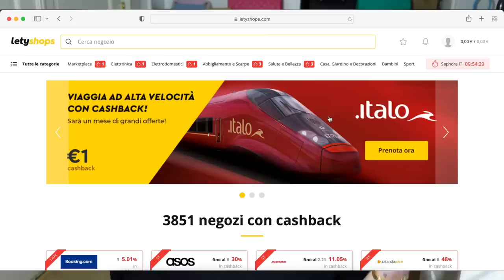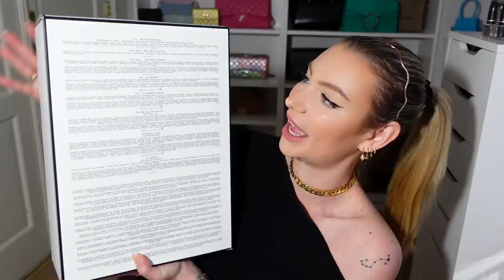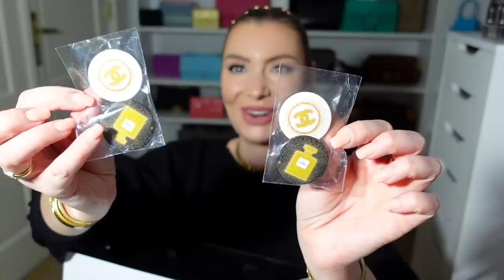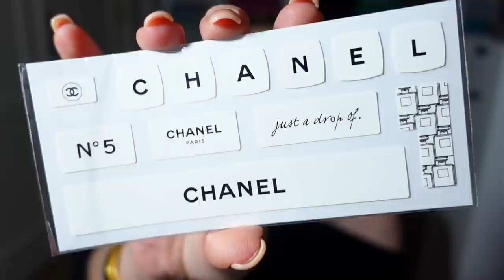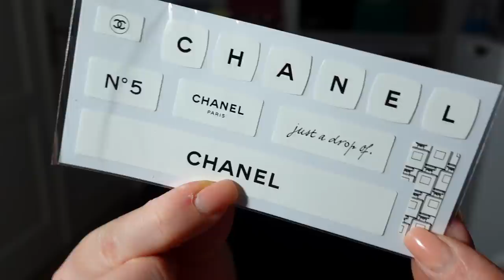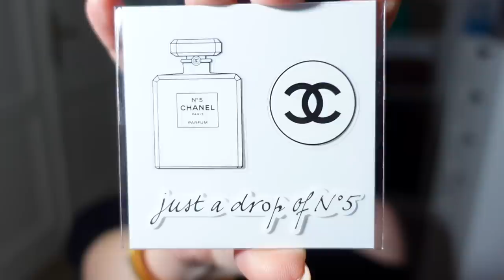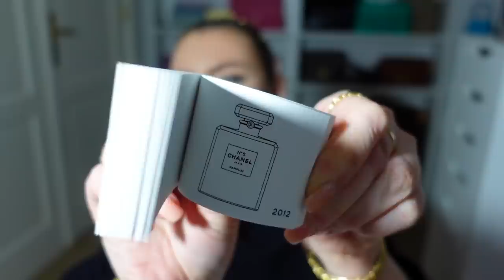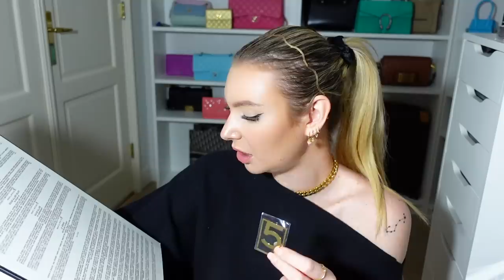HO SPESO 700 EURO PER IL CALENDARIO DELL'AVVENTO CHANEL!!!!!